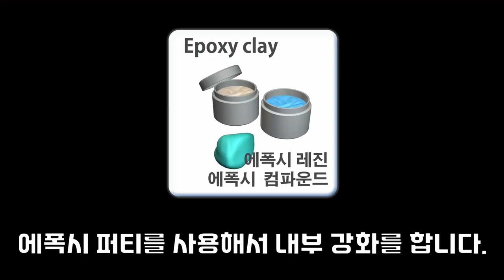배터리 케이스 제작 최고의 DIY 소재 화이트 포맥스 FORMAX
포맥스 전기자전거 배터리 상자 DIY 재료 소개  삼경 포맥스. XLR 단자 사용해 충전 소켓 만들기 , 에폭시 퍼티 , 카본 시트지, 스탭드릴
충격 흡수 내후성 내구성 무게 우수합니다. 3T 사용 권장합다. 5T 부터는 자르기 어렵습니다.
수족관 어항 DIY 소재로 많이 사용됩니다.
삼경 포맥스를 추천 합니다. 흰색이 가장 접착이 잘됩니다.
록타이트 정품 접착제가 잘붙습니다.